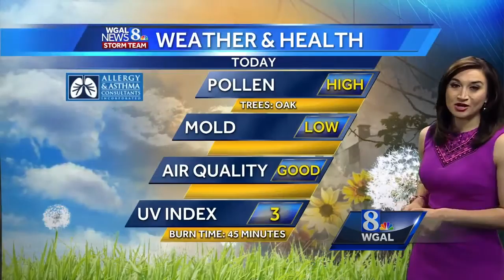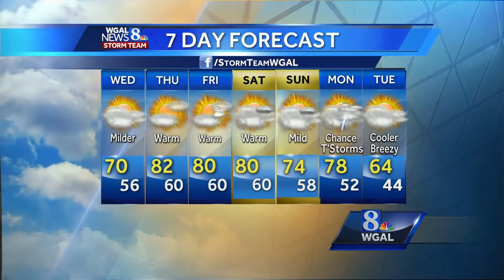A change in the weather?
42617 AM forecast